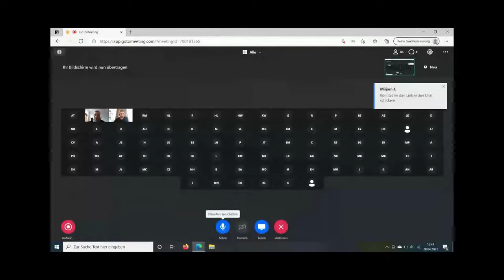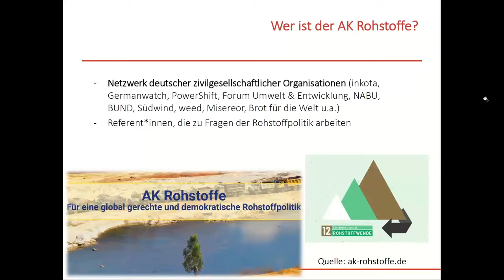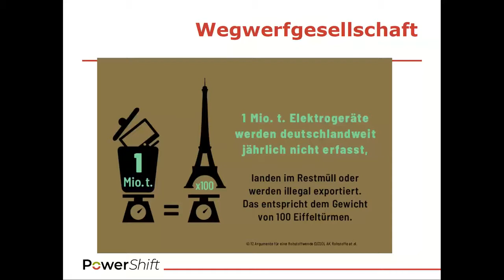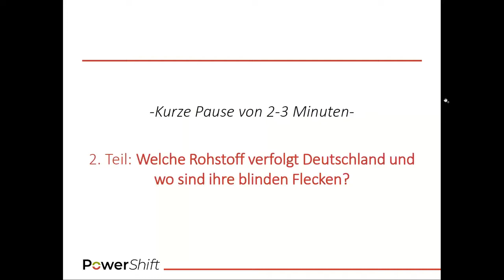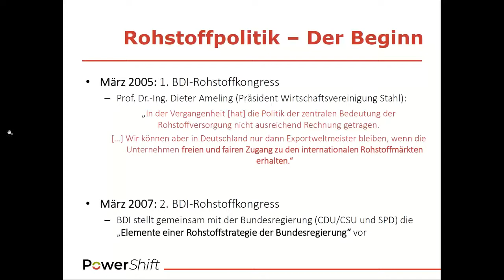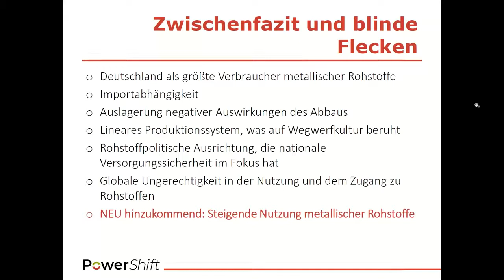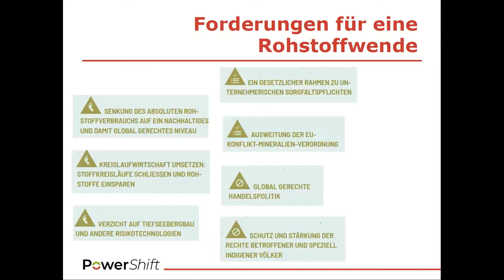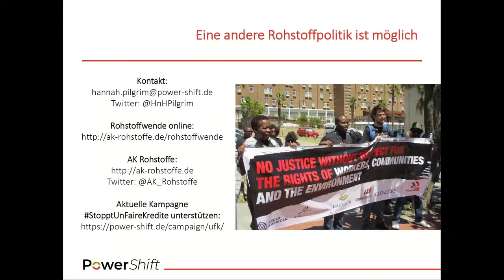Umweltringvorlesung Rohstoffwende statt Rohstoffwahnsinn 02 Die blinden Flecken der Rohstoffpolitik